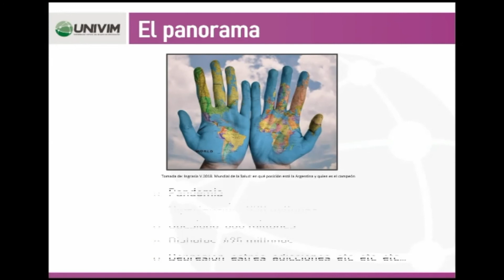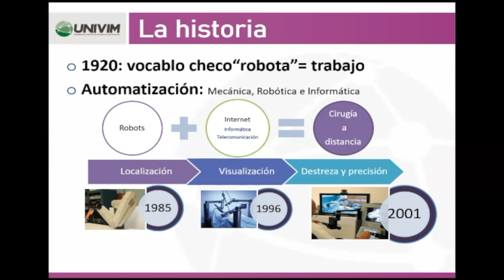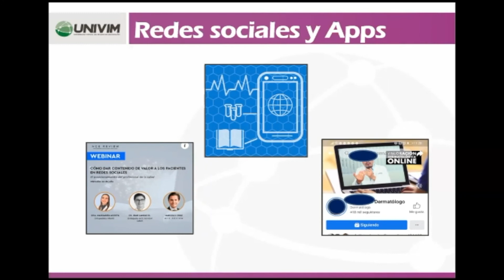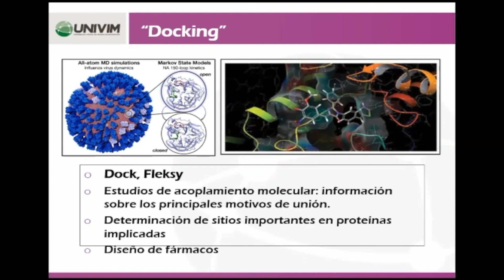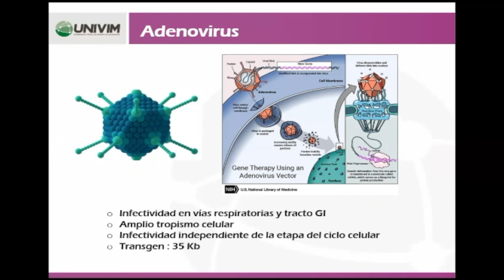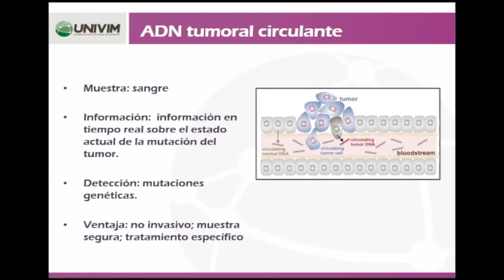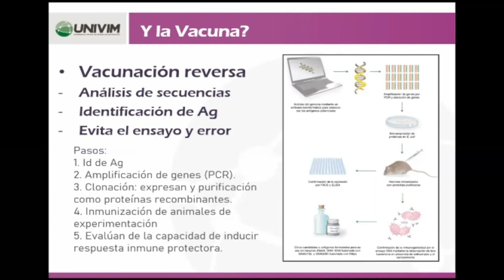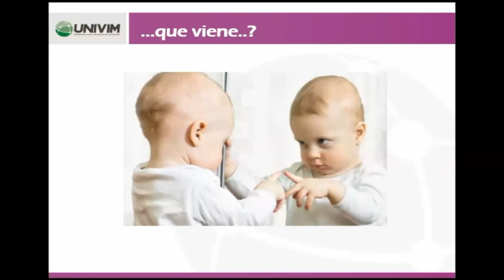UNIVIM -TV - UNA MIRADA A LA DIVERSIDAD TECNOLÓGICA Y SUS APLICACIONES EN EL ÁREA DE LA SALUD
UNA MIRADA A LA DIVERSIDAD TECNOLÓGICA Y SUS APLICACIONES EN EL ÁREA DE LA SALUD